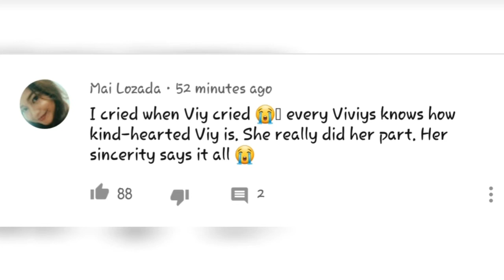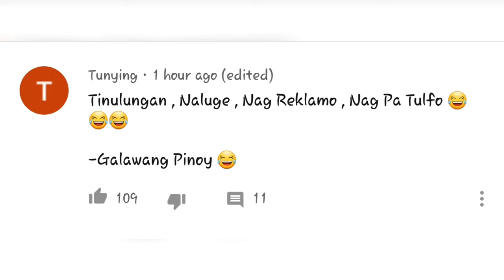VIY CORTEZ GF NI CONG TV IRINEKLAMO SA RAFFY TULFO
bakit inireklamo si VIY Cortez sa Raffy Tulfo.

please Visit raffy rulfo youtube channel for the whole video.

sarah y.

viy cortez
raffy tulfo
cong tv

bakit inireklamo si viy cortez
viy cortez inireklamo
issue of cong tv and viy cortez